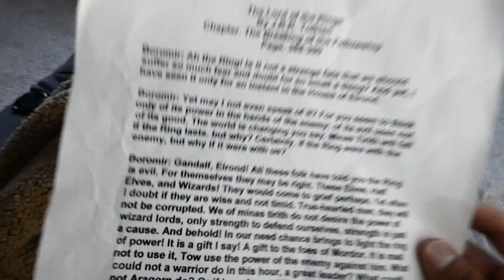WOW WHAT A DAY!!!!!